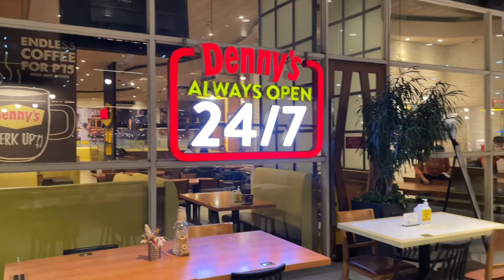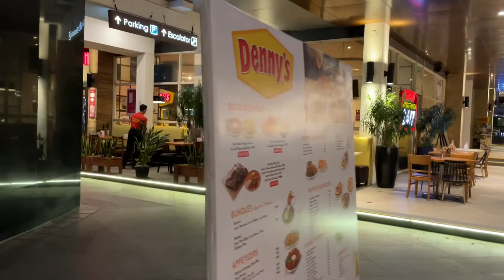DENNY'S ALWAYS 24/7